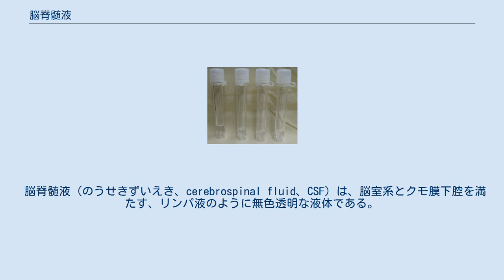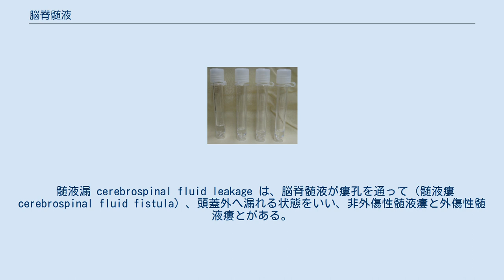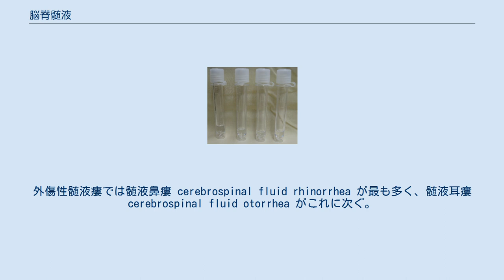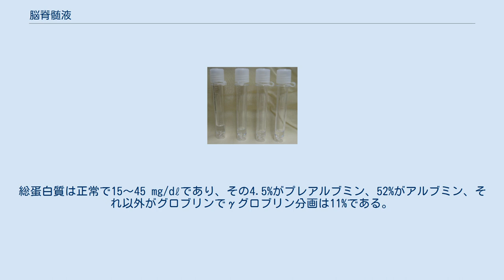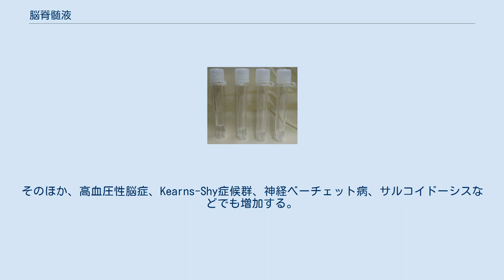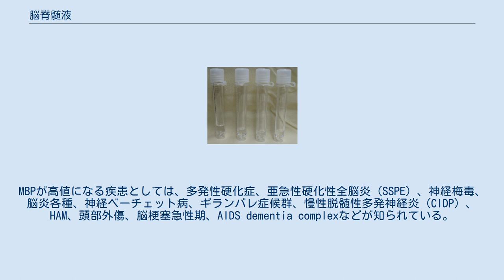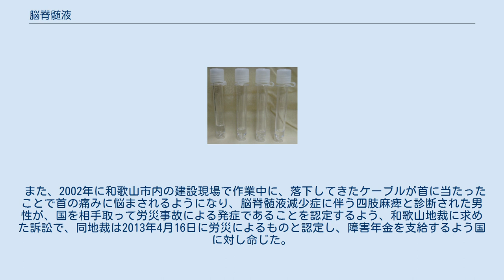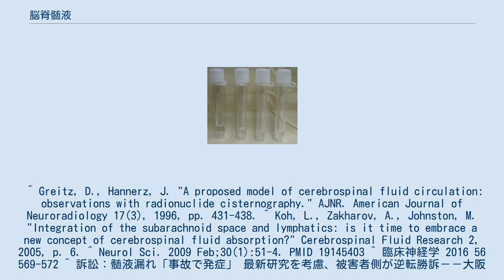脳脊髄液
腰椎椎間腔から採取した正常なヒト脳脊髄液。
無色透明な液体。
 脳脊髄液（のうせきずいえき、cerebrospinal fluid、CSF）は、脳室系とクモ膜下腔を満たす、リンパ液のように無色透明な液体である。
弱アルカリ性であり、細胞成分はほとんど含まれない。
略して髄液とも呼ばれる。
脳室系の脈絡叢から産生される廃液であって、脳の水分含有量を緩衝したり、形を保つ役に立っている。
一般には脳漿（のうしょう）として知られる。
 脳脊髄液を産生する脈絡叢は、側脳室、第三脳室、第四脳室のいずれにも分布する。
第三脳室、第四脳室の脈絡叢が発達しているのでそのふたつから産生されるのが多い。
脳室系は第四脳室のルシュカ孔・マジャンディ孔以外に出口がないので、脳室系の中で産生された脳脊髄液はその唯一の出口に向かって流れる。
すなわち、側脳室からはモンロー孔を通って第三脳室に流れ、第三脳室からは中脳水道を通って第四脳室に流れ、第四脳室からはルシュカ孔・マジャンディ孔を通ってクモ膜下腔に流れる。
ごく少量が中心管を通って脊髄を下る。
頭蓋内では、クモ膜にクモ膜顆粒と呼ばれる突出があり、硬膜を貫いて隣接する硬膜静脈洞に入っている。
クモ膜下腔の脳脊髄液はクモ膜顆粒から静脈に流れ込む。
クモ膜下腔の中で大孔（大後頭孔)を抜けて脊柱管に入った脳脊髄液は、脊髄を取り巻く静脈叢から静脈に入るか、脊髄神経の神経鞘の中を流れて最後にはリンパ液と混ざる。 クモ膜顆粒は頭頂部に存在しており、位置的に髄液吸収に適していないことや、その有無も動物種間で異なっており髄液の吸収箇所として不可解な点が指摘されてきた。1930年代より現在に至るまで各種のトレーサーを用いた実験により、古典的な説（bulk flow説、The third circulation説）のほかにminor pathwayが存在すると議論されてきた。
脳脊髄液は脳に分布する毛細血管からも吸収されるとする報告が1996年になされた。
また、リンパ管からの吸収が関与しているとする説もある。
リンパ管は脳には分布しないが、篩板から嗅神経とともに出て、鼻腔粘膜下のリンパ管に回収される経路や、同様に三叉神経などのほかの脳神経を介する経路もありえるとされる。
 脳脊髄液の異常として臨床で最初に見つかるのは、頭蓋内圧の上昇である。
決まった体積しか入らない頭蓋内に、ないはずのものが新たに加わると、脳脊髄液に高い圧力がかかり、同時に脳の実質も圧迫されて、頭痛、嘔吐、痙攣、徐脈、精神症状、視神経乳頭の浮腫・鬱血、外転神経の麻痺などの所見を呈する。
頭蓋内の脳脊髄液にかかった圧力（脳実質にも同じ圧力がかかる)を頭蓋内圧または脳圧と言い、脳圧が上がることを脳圧亢進などと言う。正常の脳圧は60〜150 mmH2O程度（1 mmH2Oはおおむね1 kg/m2程度）だが、200 mmH2O程度、あるいはそれ以上に上がることがある。
 脳圧亢進の原因として、脳脊髄液が頭蓋内にたまることを挙げられる。
そのうちもっとも代表的なものが水頭症である。
これは脳室にたまった脳脊髄液が脳の実質を周りに向かって圧迫する疾患であり、頭蓋骨が癒合しきっていない乳幼児に発症すると頭が非常に大きくなることがある。
モンロー孔など、脳室系の狭くなっている部分は何らかの原因で閉塞しやすく、中でも中脳水道は狭い上に細長く伸びているので、閉塞することが多い。
閉塞以外にも、頭蓋内の炎症すなわち脳炎や髄膜炎によって脳脊髄液が異常に多く産生されること、あるいはクモ膜顆粒からの吸収が妨げられることでも脳脊髄液はたまり、脳圧を上げる。
 頭蓋内の出血によって脳圧が上がることもある。
これは血液の体積によるほかに、血栓ができたり、脳脊髄液の産生が増えることにもよる。
原因となる疾患は頭部外傷、クモ膜下出血、脳出血、脳動脈瘤破裂、脳動静脈奇形、血管炎などがある。
 脳の実質が増殖すること、すなわち脳腫瘍でも脳圧は上がる。
そのほか、脳梗塞、肝性脳症など様々な原因で脳圧は上がりうる。
 脳圧が高いことは以上のような疾患を示唆するが、逆に脳圧が低いと頭痛を起こす。
これは脱水、髄液漏といった病的な原因のほか、後述の腰椎穿刺によって脳脊髄液を採りすぎたときに起こることがある。
 髄液漏 cerebrospinal fluid leakage は、脳脊髄液が瘻孔を通って（髄液瘻 cerebrospinal fluid fistula）、頭蓋外へ漏れる状態をいい、非外傷性髄液瘻と外傷性髄液瘻とがある。
外傷...